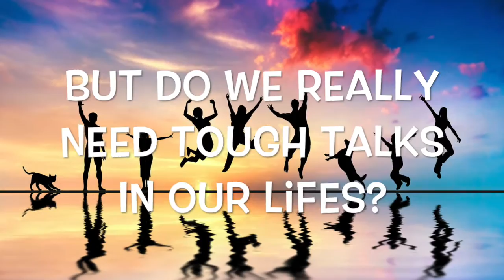Tough Talks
Tough Talks is designed to promote peaceful dialogue among LHS students of all racial, ethnic, religious and socio-economic backgrounds. We intend to create an atmosphere of awareness, understanding and inclusion in Yellowjacket Nation.